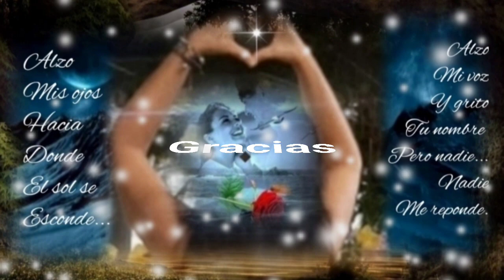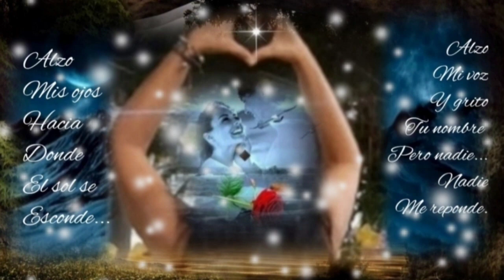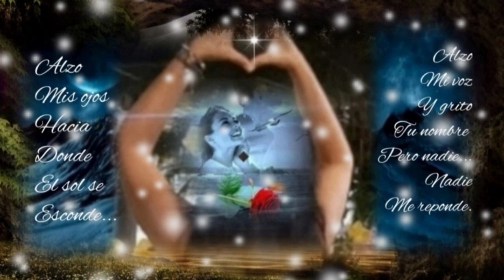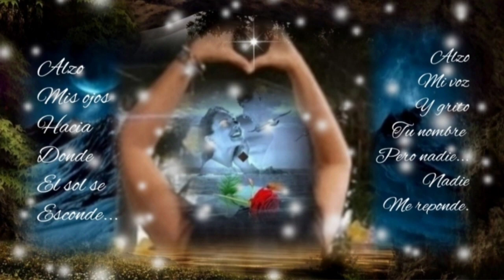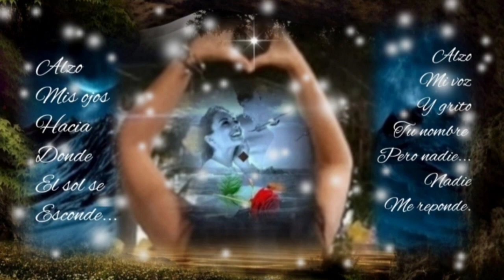A TÍ TE ESTOY HABLANDO PORQUE ERES TÚ QUIEN ENTIENDE LO QUE DIGO - RICARDO ARJONA (serge djbcmx)